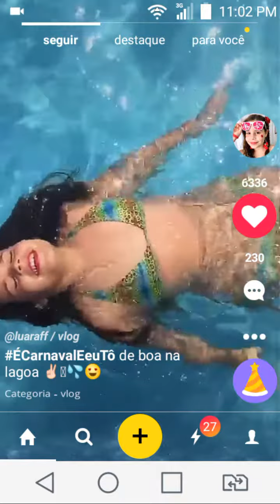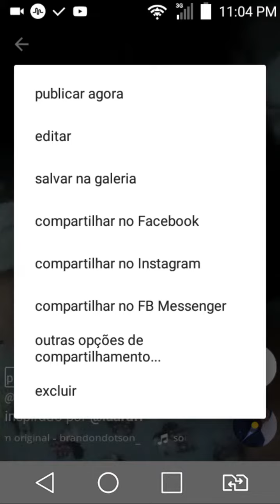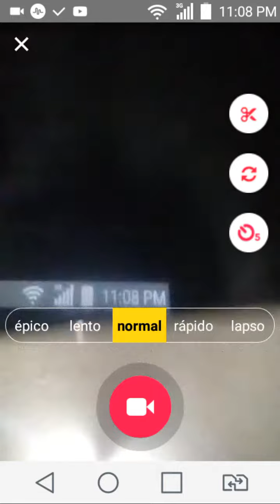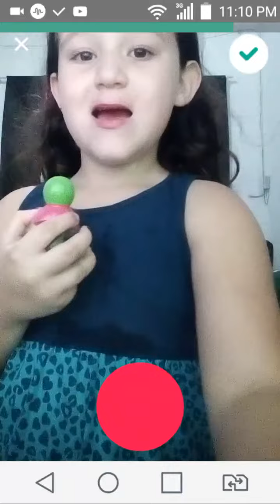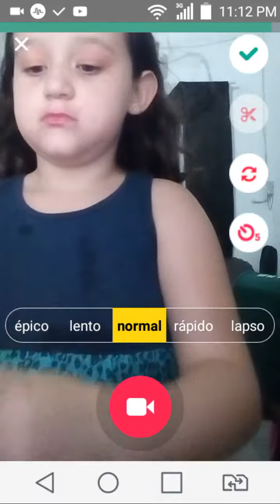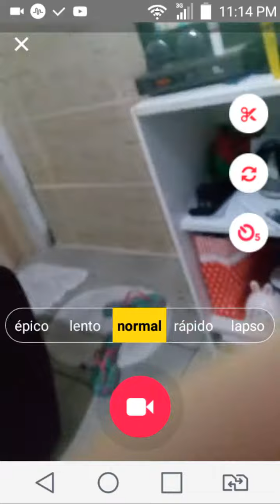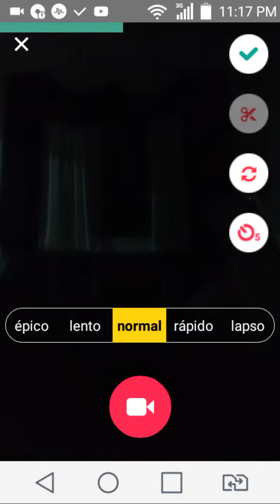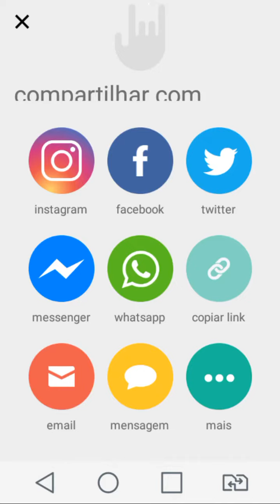Gravador de tela musical. Ly